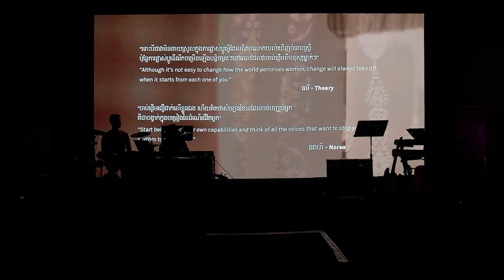SOUND.WAV CONCERT 2022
មានបានទៅមើល SOUND.WAV Concert កាលពីថ្ងៃ ២៥ មីនា កន្លងទៅនេះទេ?
បើមិនបានមកមើលទេ​ ទស្សនាទាំងអស់គ្នា :)
បើបានអញ្ជើញមកផ្ទាល់ក៏ដោយ ទស្សនាលំហែម្តងទៀតក៏មិនទាន់ខុសអីដែរ XD
Comment មួយមក ហ្វេនបទណាជាងគេ

Did you attend SOUND.WAV Concert that happened on the 25th of March?
If you haven't, now is the time to do so :)
But if you have, spare us some time and enjoy the song once again XD
Let us know your favorite song by commenting down below

00:00 | Intro
09:50 | មនុស្សស្រី | Prema x Wolver Ing ft Nou Thida
14:42 | Memories | Marina x Nou Thida
19:20 | នារីក្លាហាន | YungLady x Marina
23:02 | Bad Boy | Pich Ping x YungLady
27:30 | Dream | Norea and Theary ft. Chet Kanhchna
31:50 | Re-Five | Monika x Wolver Ing
40:19 | Won't you tell me now | Theary x Wren
45:45 | ឆ្ងាយកាយ ជិតបេះដូង | Sin Setsochhata x Prema
50:22 | មនុស្សល្ងង់ | Sam Rocker x Norea
1:00:36 | Just to be This Far | Wren x Pich Ping ft Nou Thida
1:07:16 | យើងអាចធ្វើបាន | Nou Thida x Monika
1:14:45 | Truth | Sin Setsochhata
1:21:28 | No Regret | Sin Setsochhata
1:25:41 | Missing You | Chet Kanhchna
1:31:00 | កម្លាំងចិត្ត | Chet Kanhchna